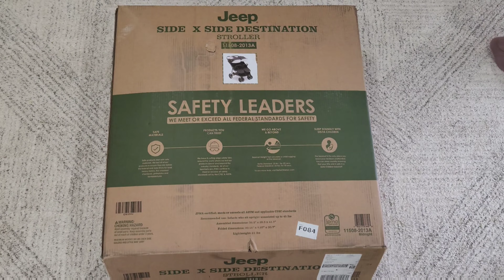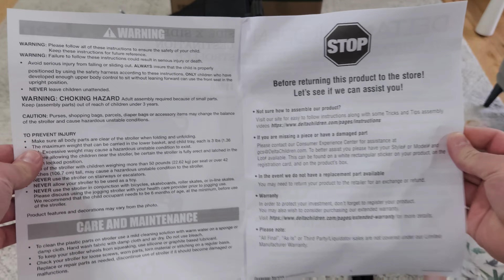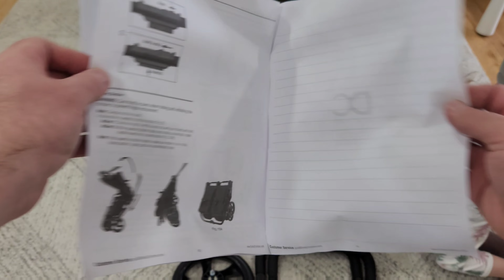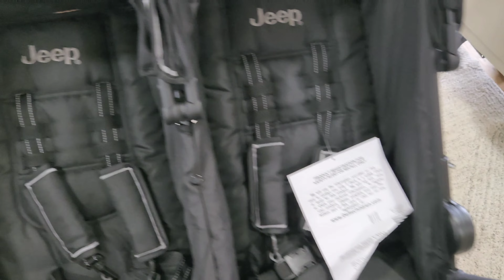Delta Children - Jeep Destination Double Stroller - How To Unbox and Assemble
Jeep Destination Ultralight Side x Side Double Stroller by Delta Children - Midnight Black  -  How To Unbox and Assemble

Here's the Target link to the one you see in this video